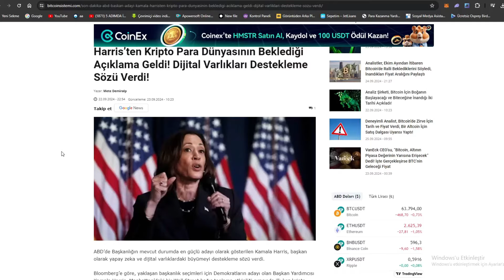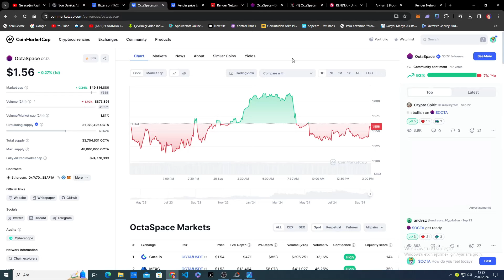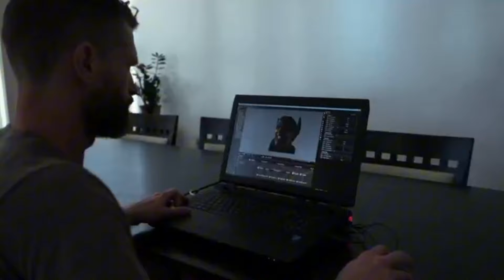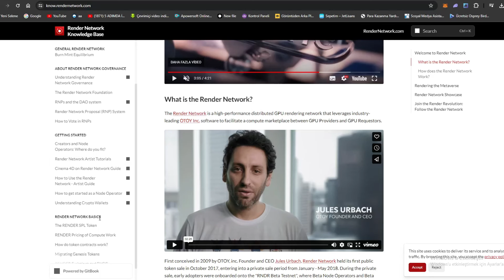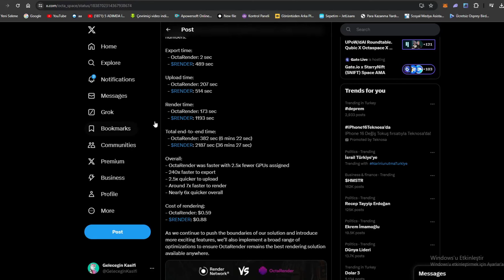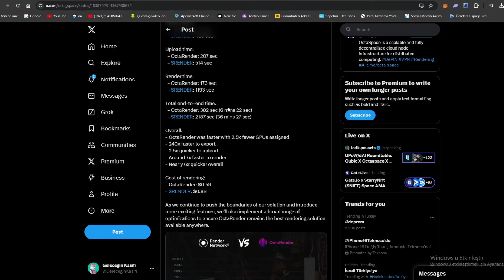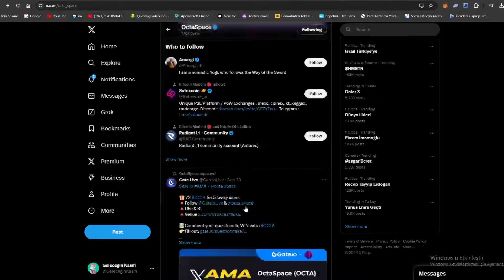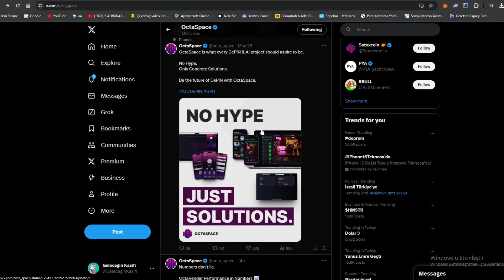OCTA vs RENDER | Hangisi Daha İYİ ? (YAPAY ZEKA HYPE)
Selamlar herkese bu videomuzda OctaSpace Coin ile RENDER Token'i sizler için karşılaştırıp hangisinin daha potansiyel daha çok kazanç sağlayabileceğini objektif bir şekilde inceleyip sizlere anlattım.Umarım beğenmişsinizdir daha fazla bu tarz karşılaştırma istiyorsanız kanala abone olmayı ve videoları beğenmeyi unutmayın !!

Diğer Tüm Kripto Para Videolarım :    • Kripto Para Piyasasına Girmeden Önce ...